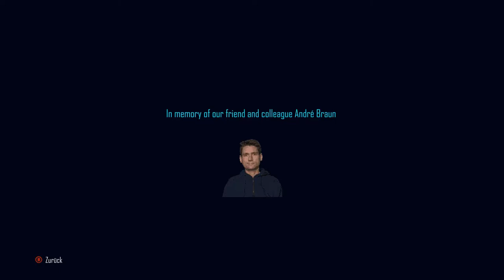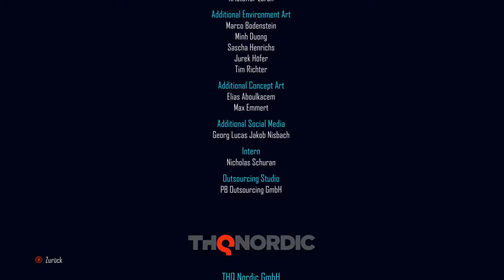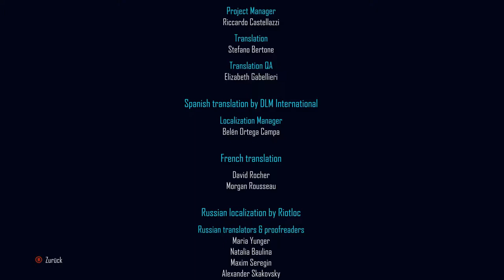ELEX #74 Joa so geht es auch ^^ [Ende]